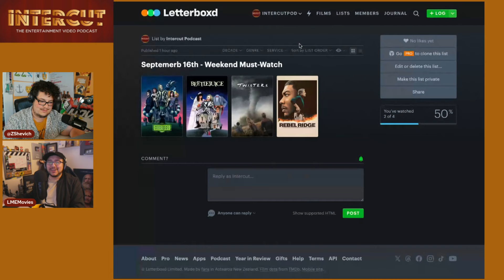Rebel Ridge has 45 of the best minutes you'll see this year | Intercut Reviews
Intercut reviews the new Jeremy Saulnier film, Rebel Ridge, on the livestream.

This is an excerpt from the September 16th stream of Weekend Must-Watch.

YouTube Clips - ⁠YouTube.com/@intercutclips